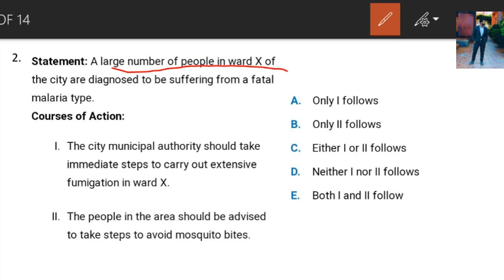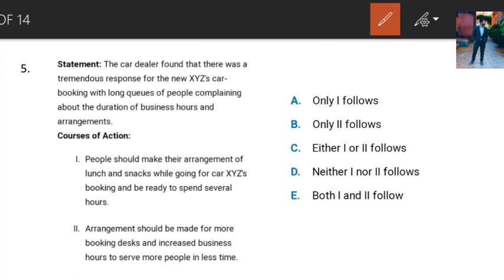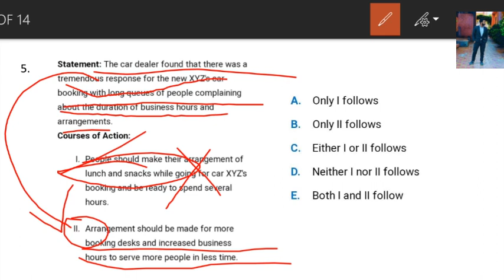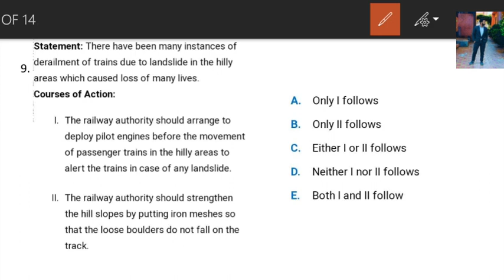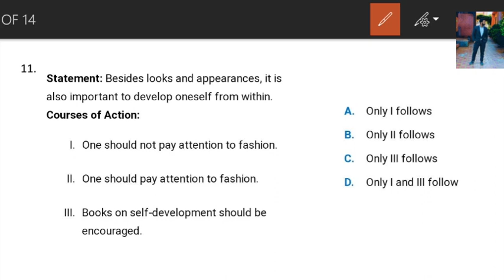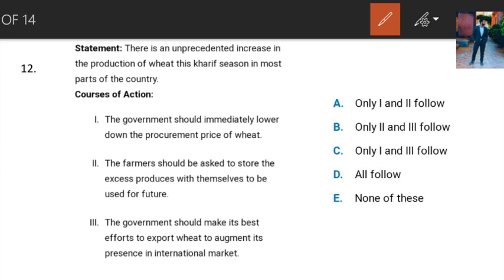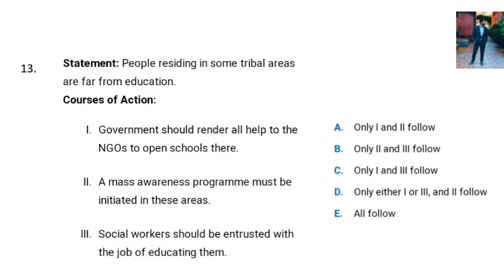Course of Action logical reasoning trick in hindi | Er Sahil ka Gyan